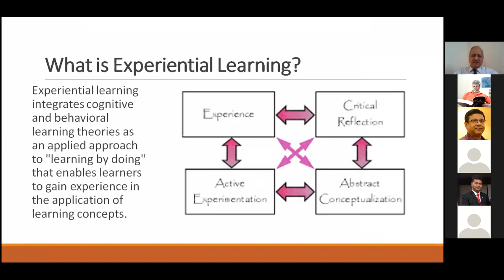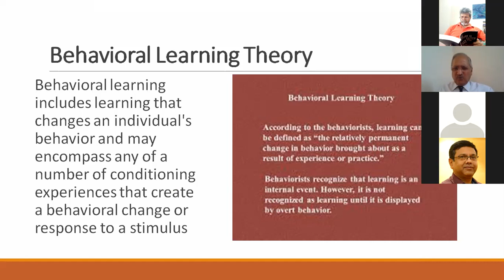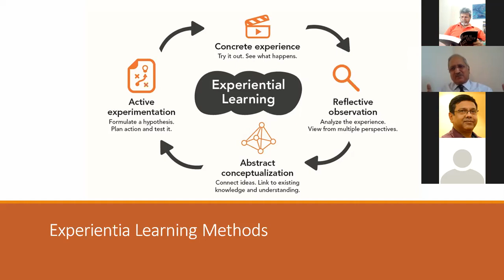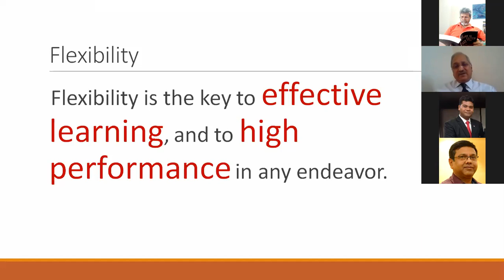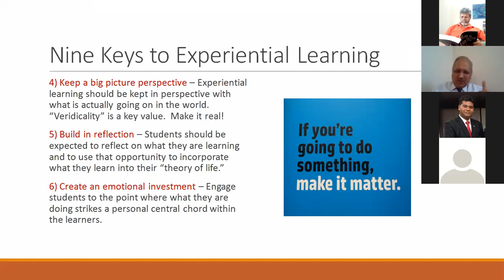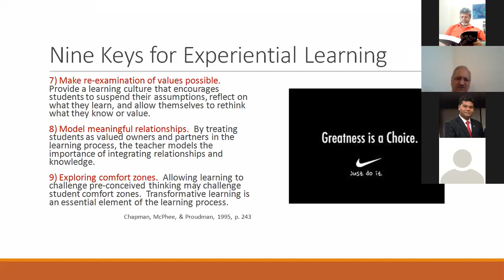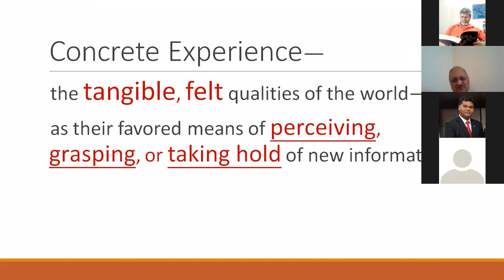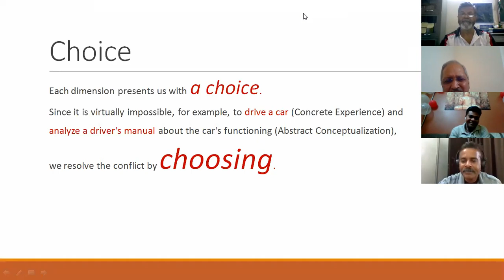ISTD PG Diploma Class Paper 4 - Training Methods Experiential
2nd Class taken by Brig Akhil Dixit @Noida Chapter